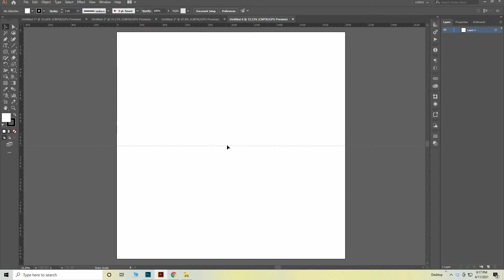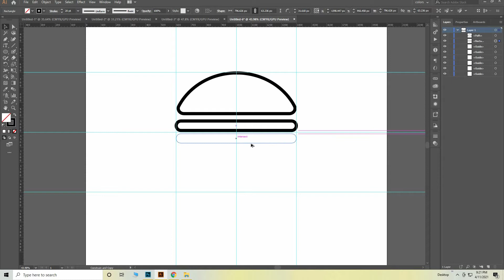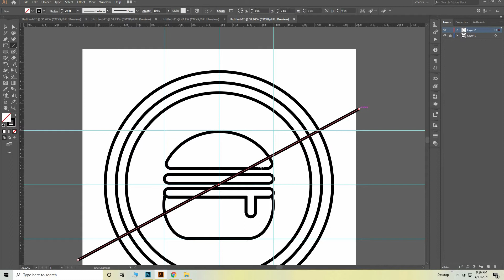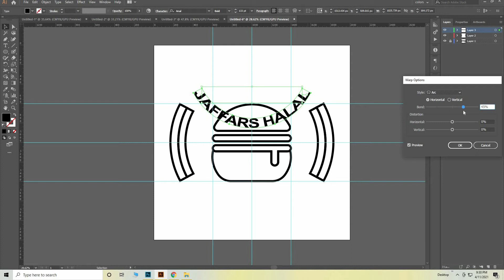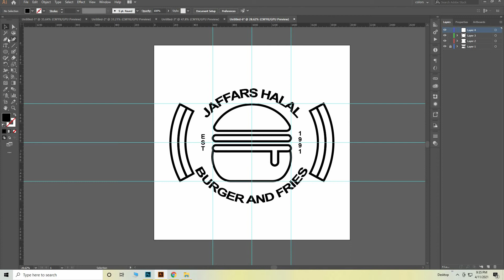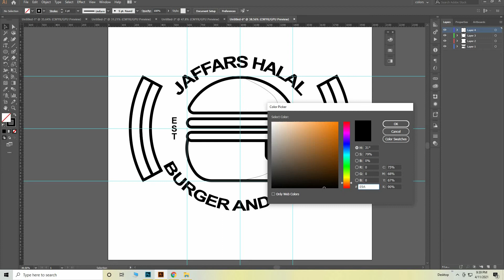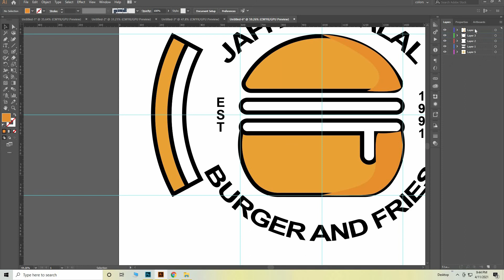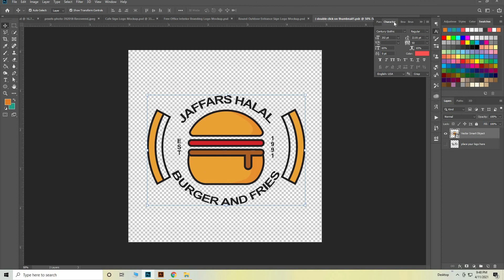New Restaurant Logo Design l How to Creat Logo in Illustrator l Logo Design Process 2021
Design Collected From online
Video make by me.